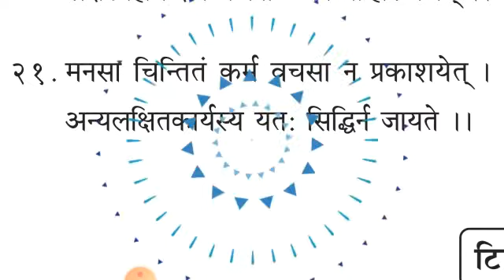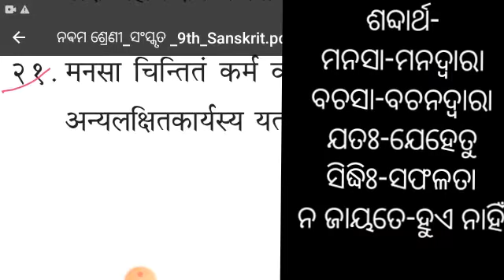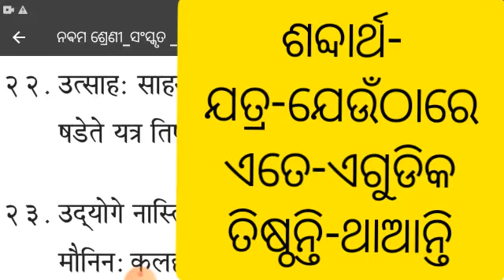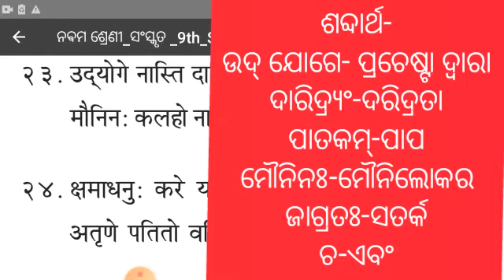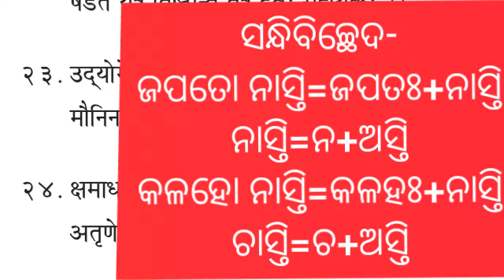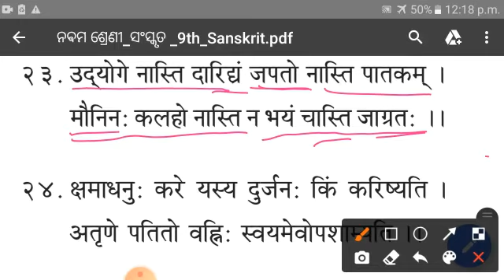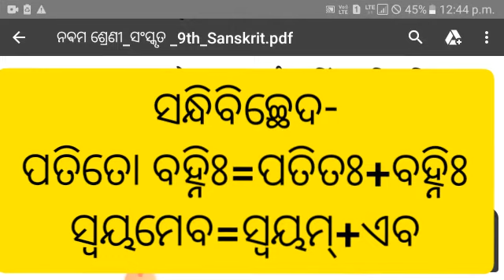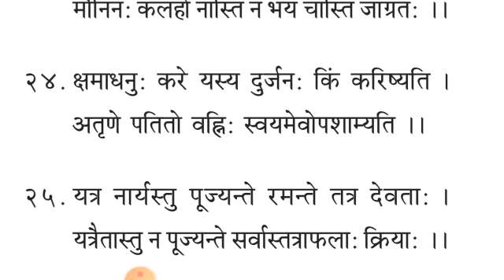Neetibani(Part-5)|9th Class Sanskrit|Nitibani Class-ix|Bse Odia Medium|NM EDUCATION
Nitibani class9th Sanskrit, part-5
 by Nm Education
Neetibani is very useful for all. Nitibani makes our life success
Nm education